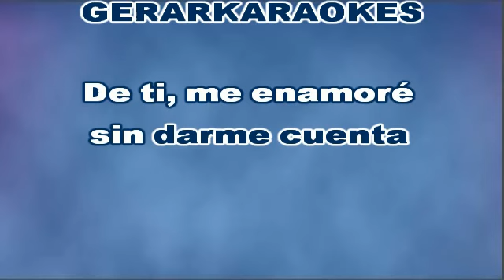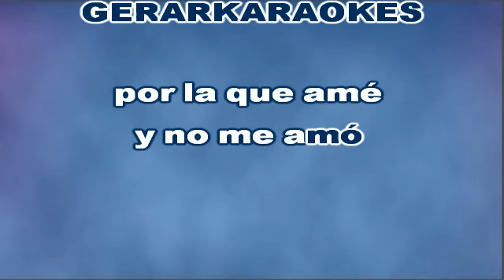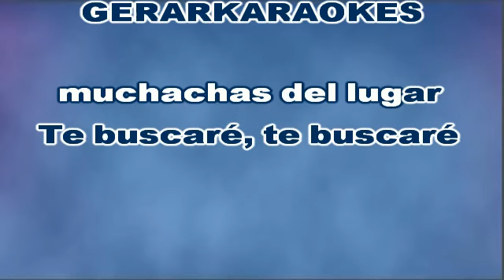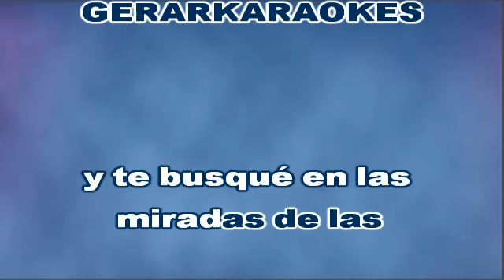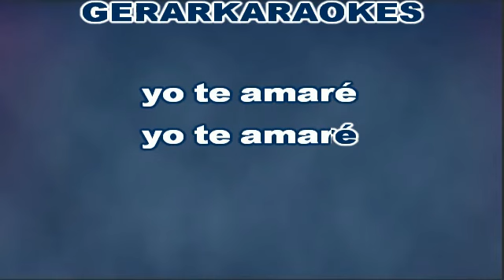Me enamoré sin darme cuenta - Sergio Denis - Karaoke I